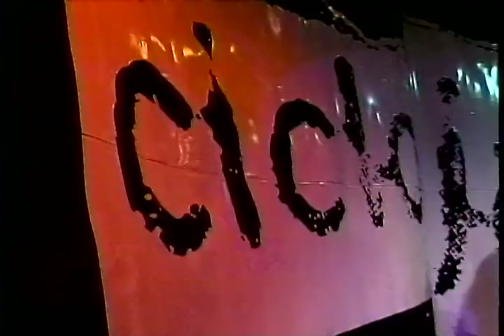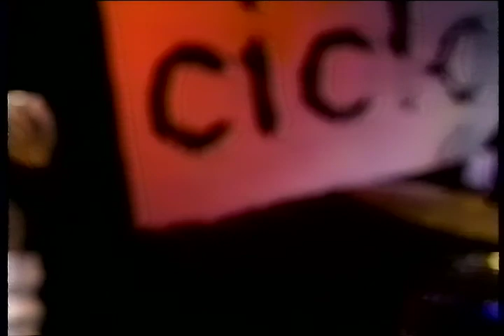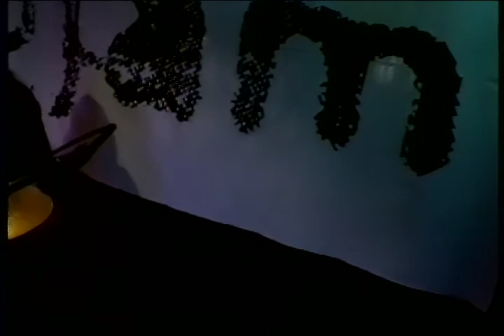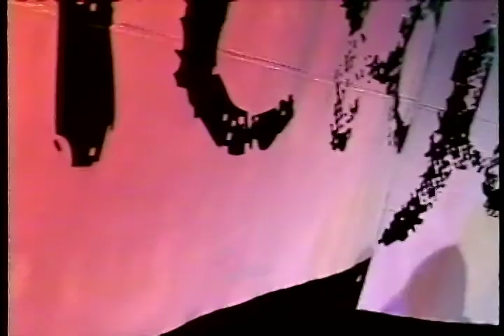CICLOJAM - ZIGURATE - IMAGENS BRUTAS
Programa Ciclojam/TV
Direção: Cyro Ridal
Jack Shadow Produções
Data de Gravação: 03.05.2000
Câmeras SVHS - Captação em SVHS